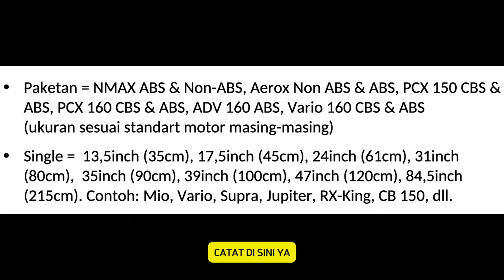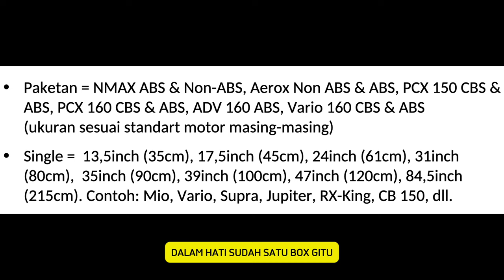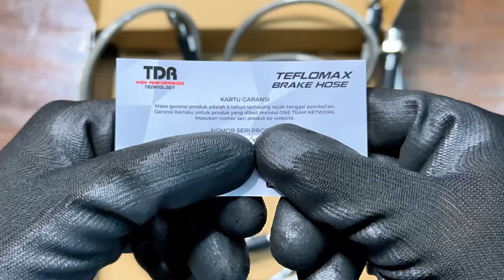Selang Rem TDR "Teflomax" 2024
~ Topik pada video ini adalah Unboxing Brake Hose / Brake Line / Selang Rem / Tali Rem dari merk TDR seri TEFLOMAX.

Time Stamp
00:00 Opening
00:41 Silver
01:48 Carbon
02:28 TEFLOMAX
03:27 XMAX Special
03:55 Warna TEFLOMAX
04:37 Banjo
06:15 Garansi
07:00 Harga
07:43 Bonus
08:45 Closing

Konsultasi hanya di pogram K.O.K.O (Kelas Online Konsultasi Otomotif),